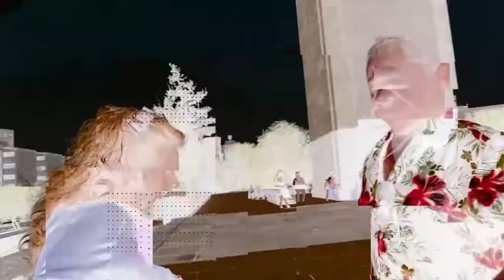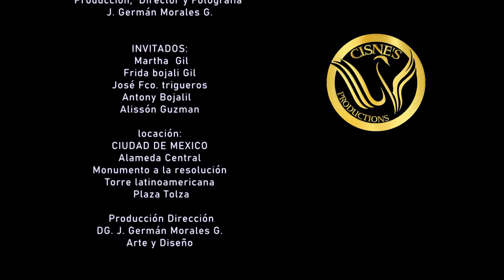"MUEVE K MUEVE CHOCOLATE"DE"JOSE CISNEROS REYNA#suscribete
MERENGUE
DE"JOSE CISNEROS REYNA
MUSICA DE#AGUSTINFLORESDESARACHO